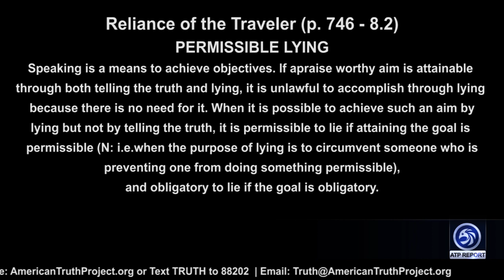Dr. Bill Warner Proves Sharia & U.S. Constitution's Incompatibility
An ATP Report Production - In this episode of the APT Report, Barry interviews Dr. Bill Warner Founder\President of The Center for the Study of Political Islam & politicalislam.com. Dr. Warner is teaching us about Islam.